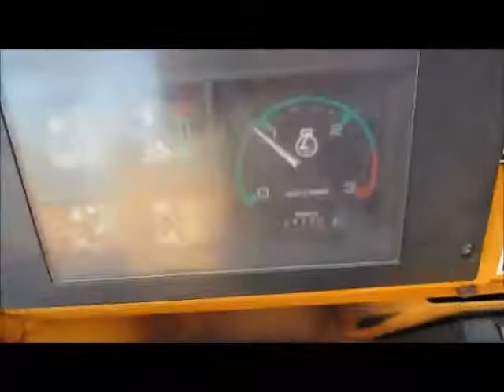CASE 585E 5,000lb Diesel Rough Terrain - Forklift for Sale